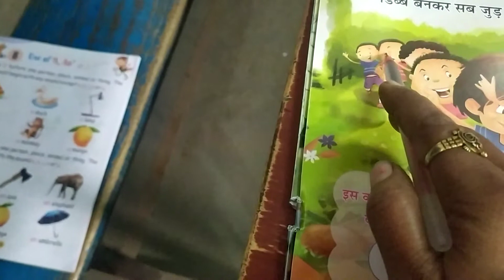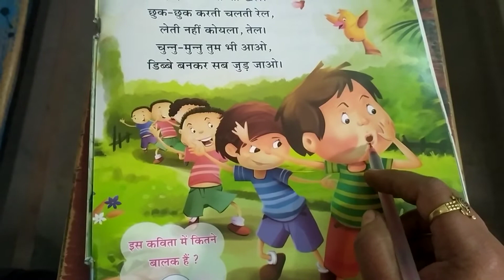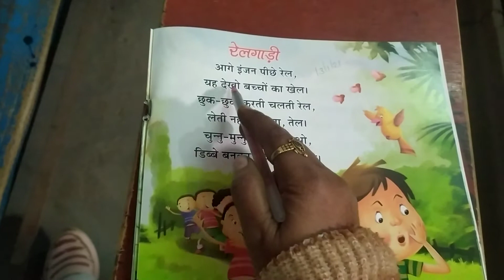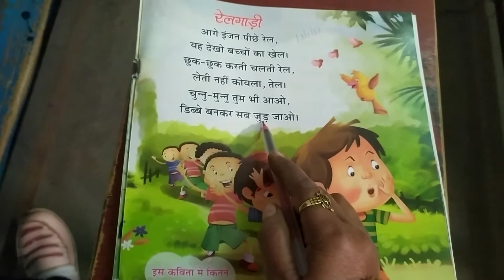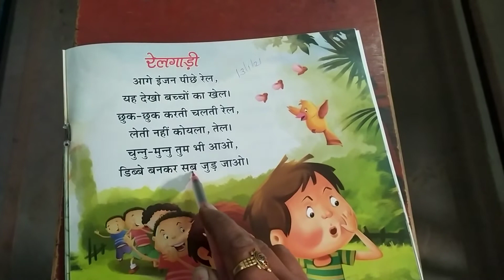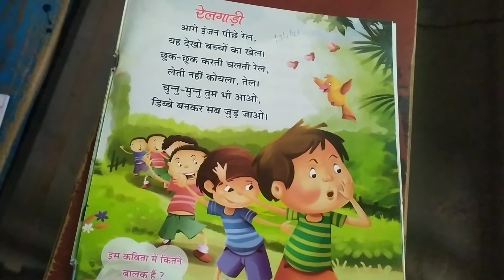class LKG Hindi Rhymes book page no 19